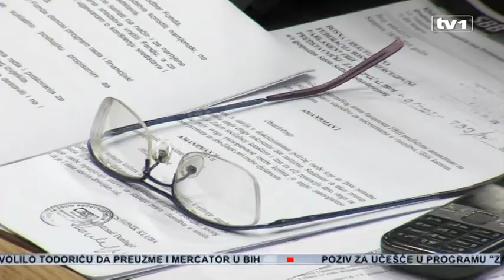Zbog neozbiljnosti pojedinih zastupnika bez Zakona o osnivanju fonda za pomoć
Zakon o finansiranju pomoći za otklanjanje posljedica prirodne nesreće i obnovu zahvaćenih područja, te zakon o postupku prenosa prava vlasništva na nekretninama u vlasništvu Federacije i nižih nivoa vlasti usvojeni su u Zastupničkom domu Federalnog parlamenta. Zakon o osnivanju fonda za pomoć, kao treći iz seta zakona koji trebaju pomoći stanovništvu pogođenom poplavama nije usvojen.